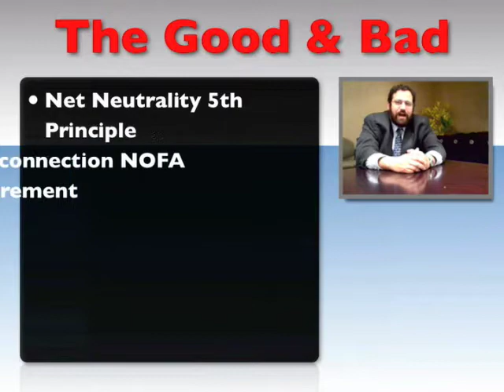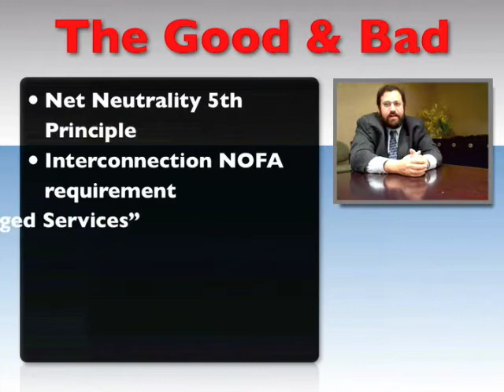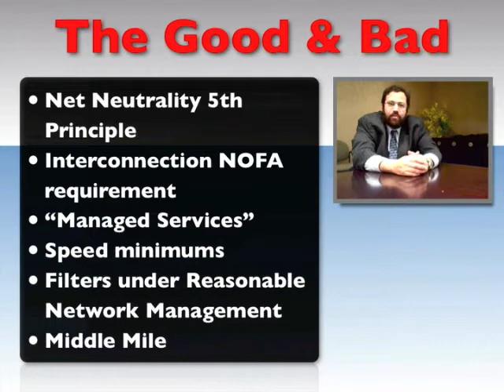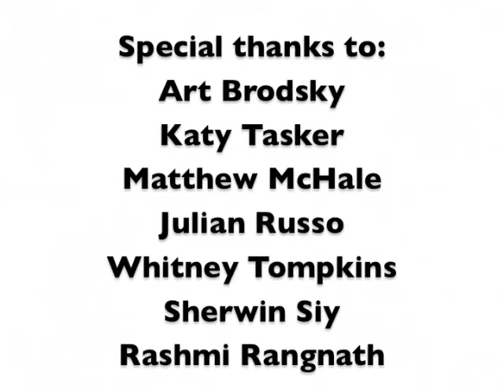5 Minutes With Harold Feld: "The Terms of the National Broadband Plan"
In episode three of "5 Minutes With Harold Feld," Harold explains the significance of the National Broadband Plan and explains what's good and what's bad about the recently released grant conditions for the Broadband Technology Opportunities Program.